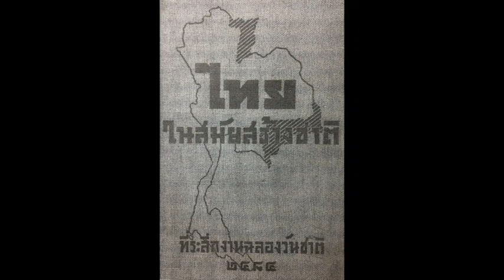เพลงสร้างขวัญกำลังใจสมัยจอมพล ป. พิบูลสงคราม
เพลงสร้างขวัญกำลังใจสมัยจอมพล ป. พิบูลสงคราม ฟังเพลินๆ ไม่ต้องดราม่ากันนะ